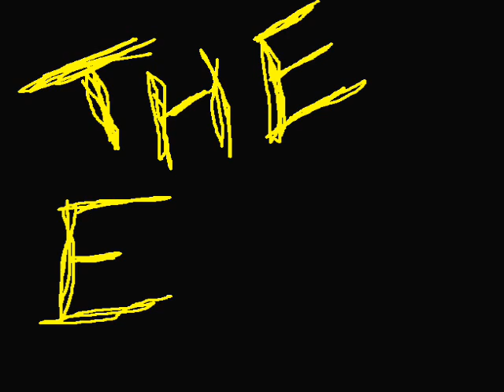The Bob Show! Episode 2 - The Dance Party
Bob got a new hair cut and hung out with Dean.